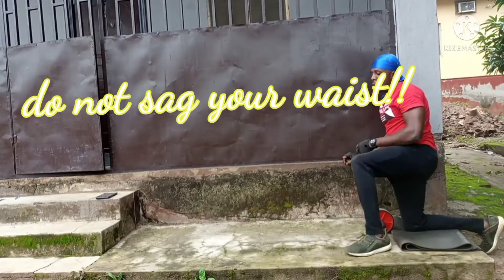The Best Ab Workout EVER!!Bruxtonfitness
Toes to bar
High plank hold
side plank hold
Ab wheel rollout
Windshield wipers
Leg raises
seated in and out
Supermans

You'll do atleast 3sets of the routine to achieve optimal Gainz.

Thanks.